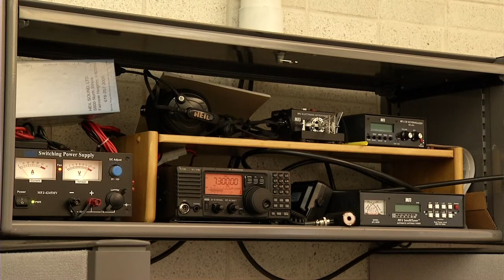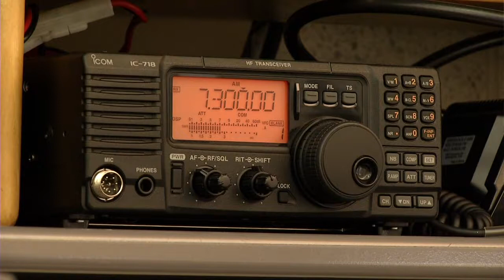The Limitless Uses of HAM Radios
HAM Radios are a form of communication, that if all else went wrong, we could still rely on. Abigail Blackrick and Photojournalist Wyatt VanDuinen spoke with a member of a HAM Radio Club and learned what it takes to become a HAM.